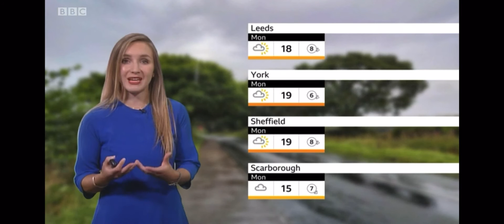BBC Look North 23rd August 2020 with Ian White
Ian White presents a round-up of news from around Yorkshire and the North Midlands